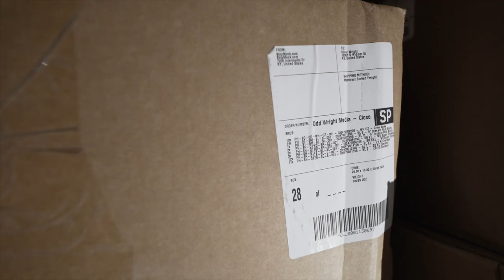Side Quest Dad opens a clothing store at home